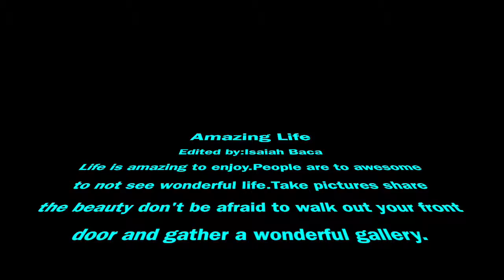zay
My Amazing Life